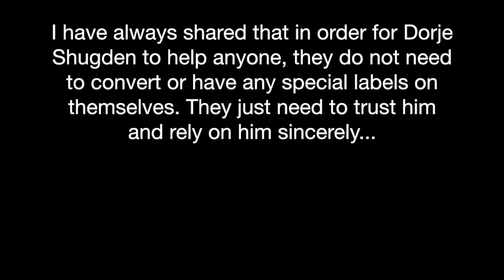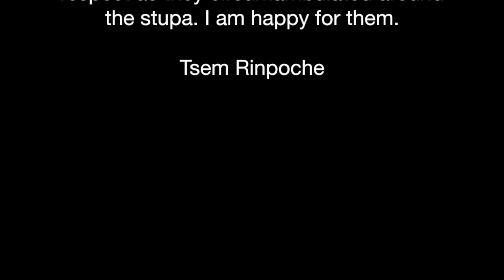Megnath shares Dorje Shugden in Boudha (Kathmandu, Nepal 2018)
Megnath is a good friend who is visiting his family in Nepal. Over the years he as Hindu has prayed to Dorje Shugden and has seen the results of his prayers manifest. He gained faith slowly but surely as his prayers were fulfilled.

Now, five years on, he has become a strong Hindu devotee of Dorje Shugden as Dorje Shugden helps all without bias.

I have always shared that in order for Dorje Shugden to help anyone, they do not need to convert or have any special labels on themselves. They need to just trust him and rely on him sincerely.

You can see Megnath here with his uncle in Kathmandu, Nepal. Before returning home, they went to circumambulate around the sacred Boudha Stupa in Kathmandu. It is one of Nepal's most recognisable landmarks and a popular pilgrimage destination for millions of spiritual seekers from all over the world.

Megnath’s uncle had just been gifted with a framed Dorje Shugden and was elated. They did not want to leave the framed picture in the vehicle, so they decided to carry the framed Dorje Shugden out of respect as they circumambulated around the stupa. I am happy for them.

Tsem Rinpoche

and to download FREE high res Buddha images, please go